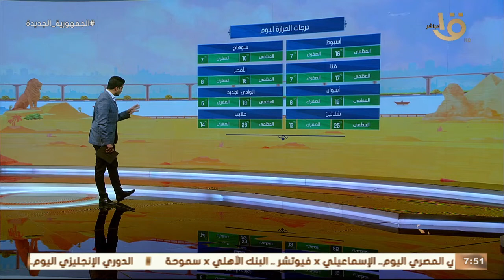صباح الخير يا مصر | طقس بارد.. بيان بدرجات الحرارة المتوقعة اليوم في مختلف أنحاء الجمهورية